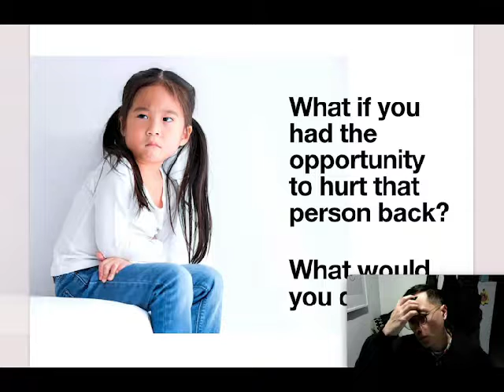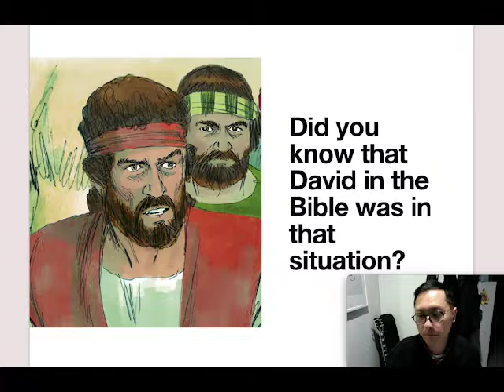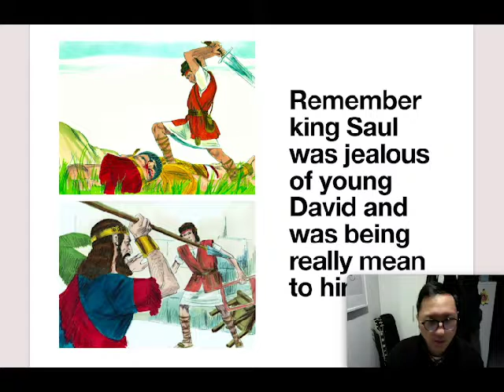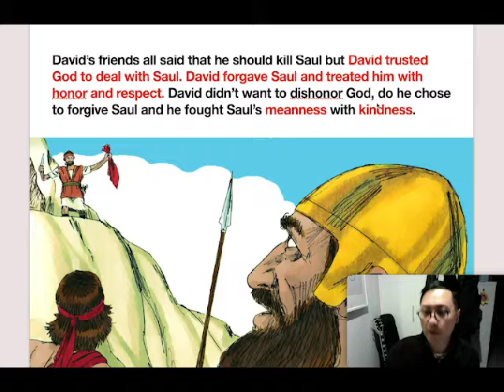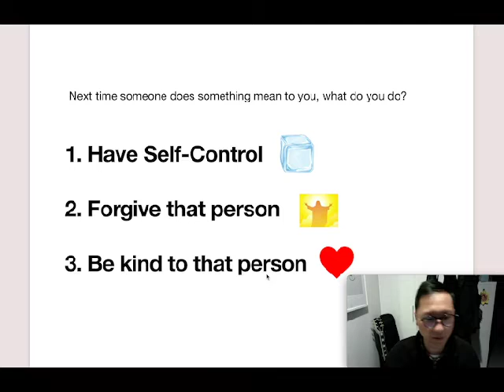Lesson 8 David and Saul